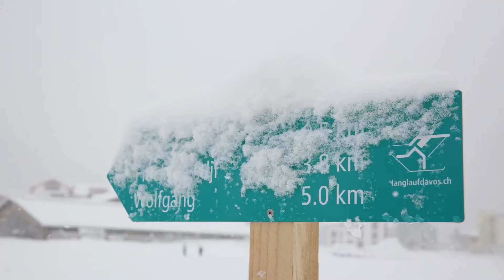Langlauf Race 2017 in Davos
Die Sertig Classic wird vom Verein Nordic Sports Team Davos getragen und organisiert. Rund 40 freiwillige Helferinnen und Helfer wirken im Hintergrund fleissig mit und leisten einen wichtigen Teil zur erfolgreichen Durchführung bei!